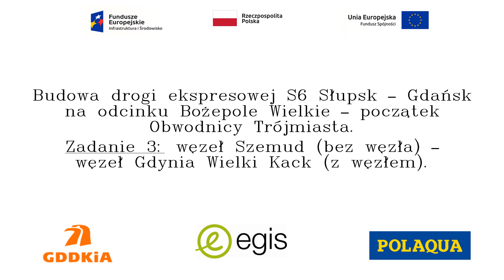S6 ZAD 3: Tydzień 122 - prace drogowe na TK oraz melioracyjne w km 14 S6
Relacja filmowa z tygodnia 6/2022 - przedstawiono prace  ziemne w ciągu Trasy Kielnieńskiej oraz prace na rowie melioracyjnym w km 14 S6